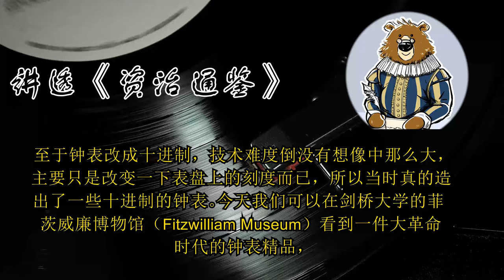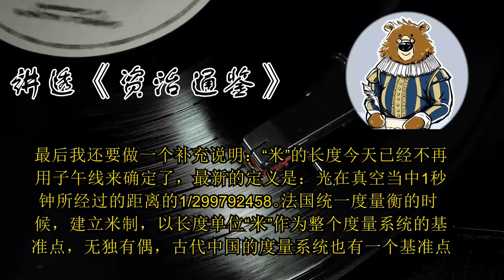统一度量衡为什么难？ 🔴 讲透资治通鉴（155）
划重点

1.春秋战国时期，即使在一个诸侯国内部，国君和大夫也有不同的度量衡。 2.18世纪的法国，统一度量衡不仅是技术问题，更是政治问题，因为会侵犯贵族领主的既得利益。
3.今天虽然公制度量系统已被广泛接受，但时间单位和角度单位在全世界依然没能统一。